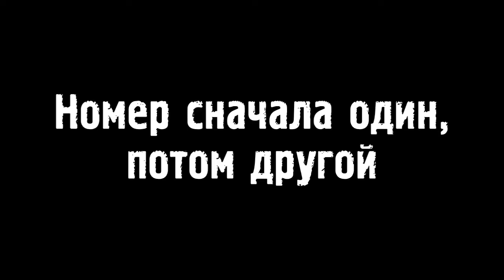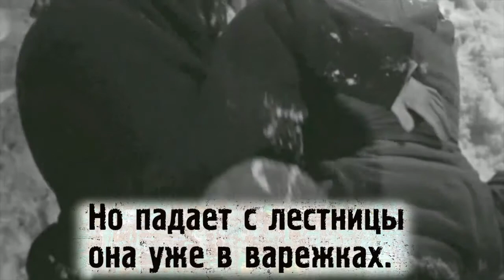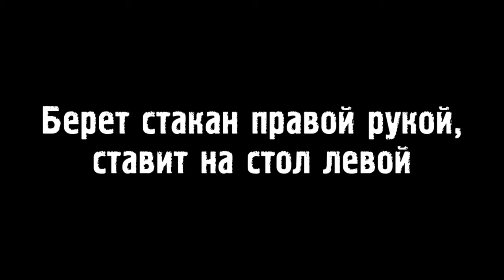Киноляпы: Весна на Заречной улице (1956)